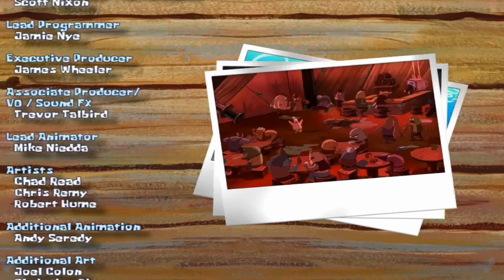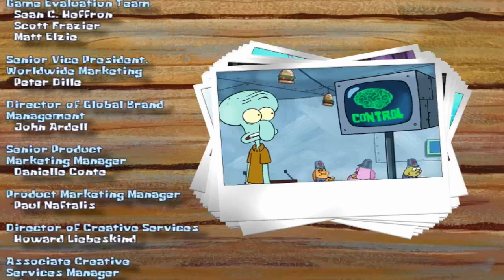SpongeBob Movie Game (PC) - Credits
Credits
PC - HD 720p (original resolution is 600p 4:3 but I encoded it in 720p because otherwise it'd be only 480p on YouTube, also I streched it to 16:9)